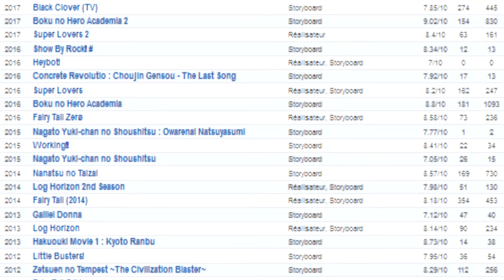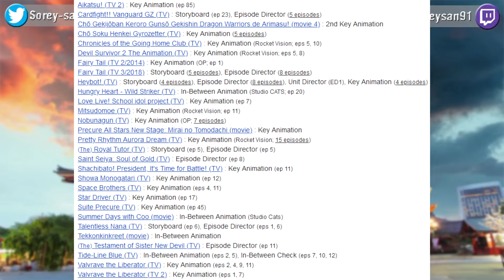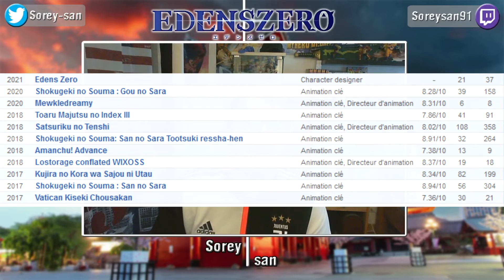Le STAFF de l'anime EDENSZERO !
0:00 Intro
1:20 Réalisateur en chef - Shinji ishihira
5:49 Réalisateur - Yushi Suzuki
9:37 Scénariste - Mitsutaka Hirota
12:03 Character designer - Sako Yurika
17:02 Key animator - Kenichiro Aoki
18:53 Outro